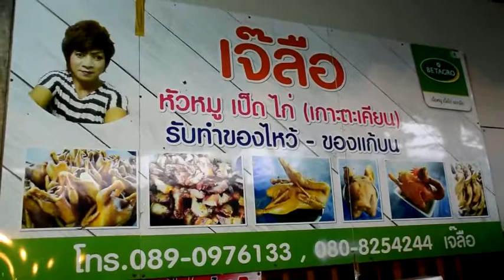ยอดสุดปัง! เจ๊ลือหัวหมู จำหน่ายของไหว้ตรุษจีนครบวงจร ยอดไก่ไหว้เจ้าทะลุ 2 พันตัว